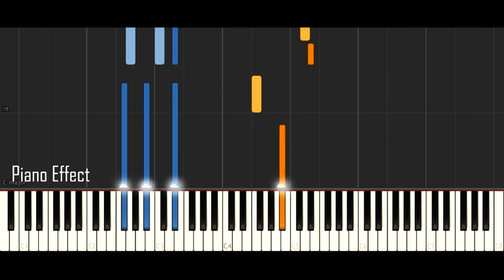Owl City - Plant Life (Piano Tutorial Synthesia)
►Want to learn the piano? Flowkey provides a fun and interactive tool!
►request a song in the comments and i'll try add it to my to do list :)

Plant Life from All Things Bright and Beautiful